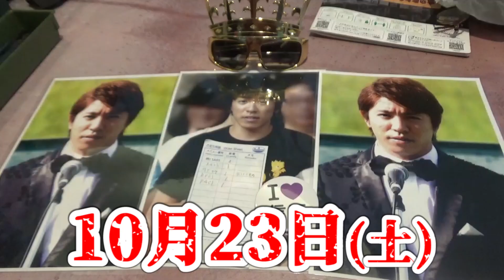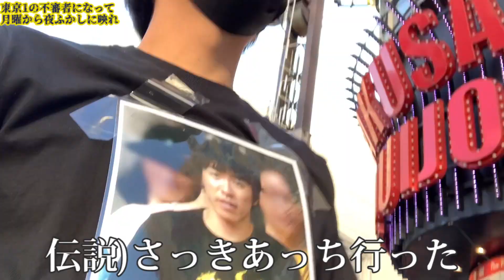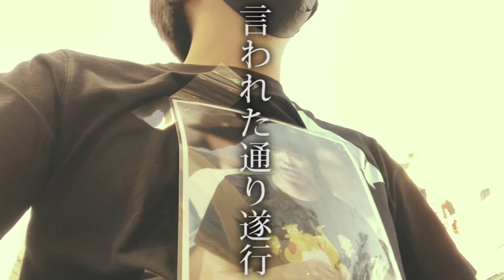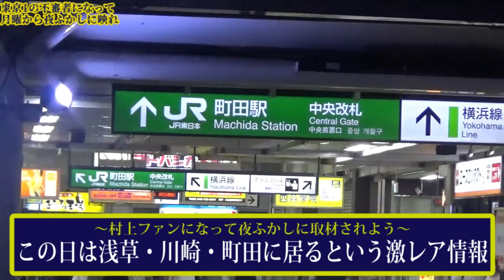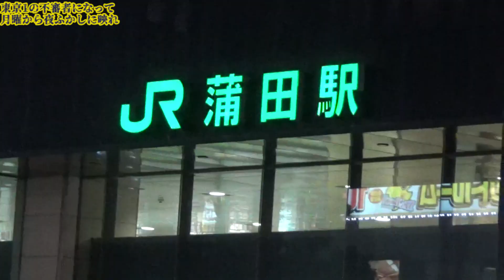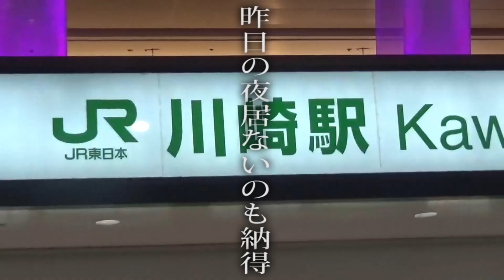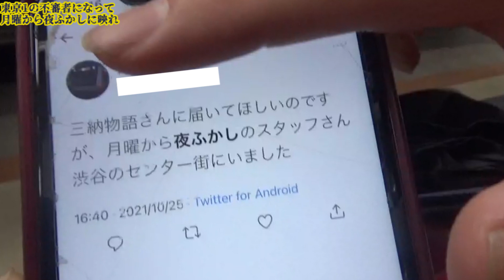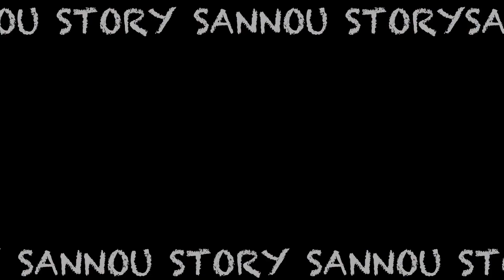勝ちに徹した結果…｜東京で1番ヤバい不審者になれば1週間以内に月曜から夜ふかしの取材を受けて地上波に映れるのか？【完結編】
これまでの三納物語の武器を集結させて地上波を目指すなんとも泥臭い動画です。